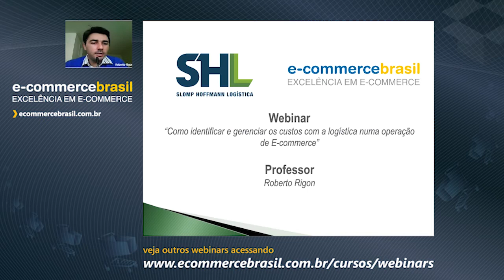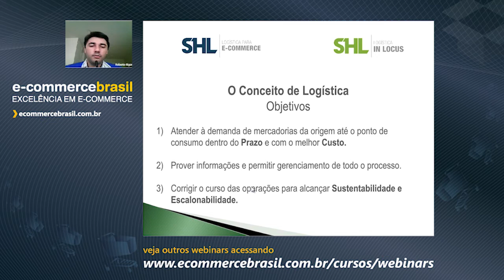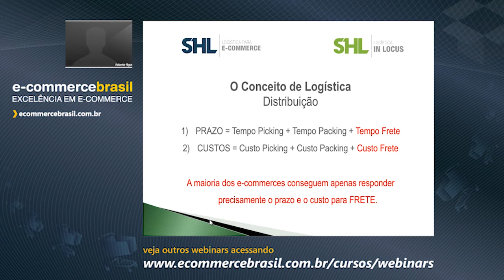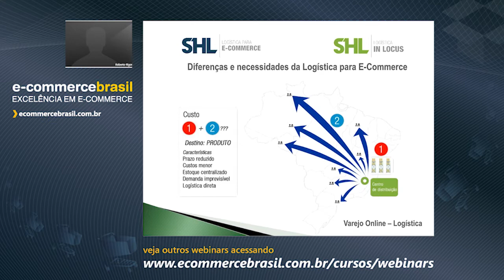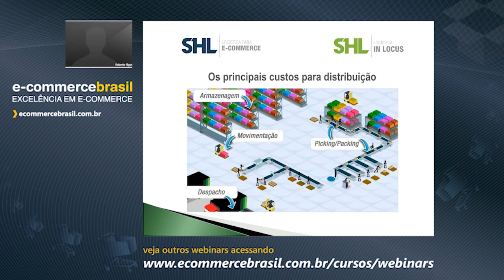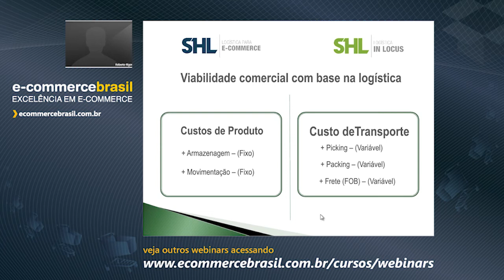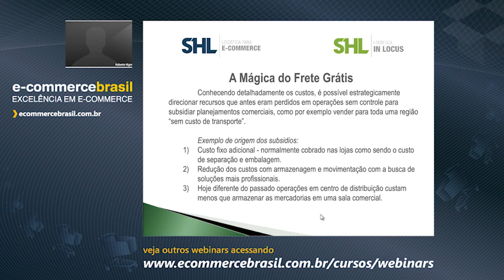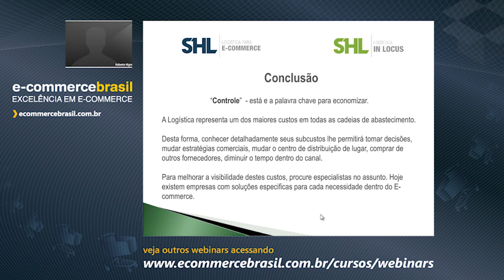Webinar: Como identificar e gerenciar os custos com a logística numa operação de e-commerce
Os custos com logística representam um dos maiores em todo o processo da venda online. Desta forma, conhecer detalhadamente estes custos lhe dará um diferencial estratégico em relação ao mercado e principalmente proporcionará capacidade de traçar planos que gerem as conhecidas e desejadas operações sustentáveis e escalonáveis. Quanto você gasta provavelmente você já sabe, mas quanto você poderia economizar, provavelmente ainda não. E conhecendo os custos, economiza-se. E economizando, ganha-se mais.